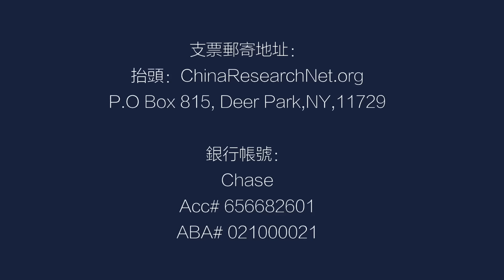三中全会前，习近平为何去西北？背地里为打仗准备？佩洛西达赖喇嘛见面的时机｜中国研究院（王军涛，李伟东，小民之心，黄兆平）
习近平青海寜夏调研

佩洛西达赖喇嘛会晤

促进解决西藏中国争端法案

民族团结、军队政治（备战）

习近平要打仗了？

中印藏南领土争议